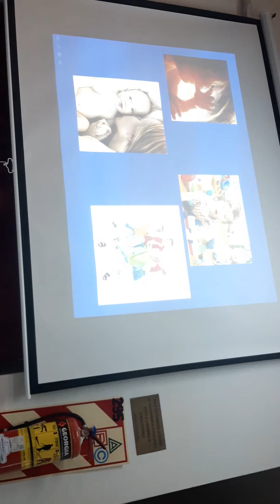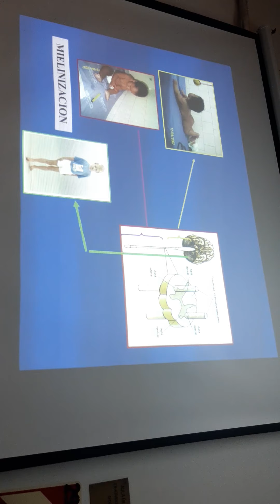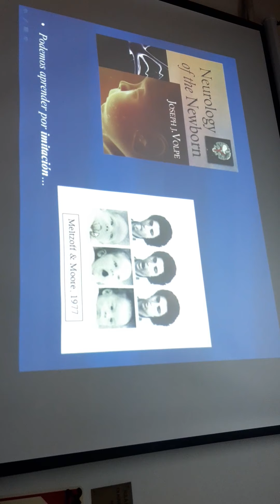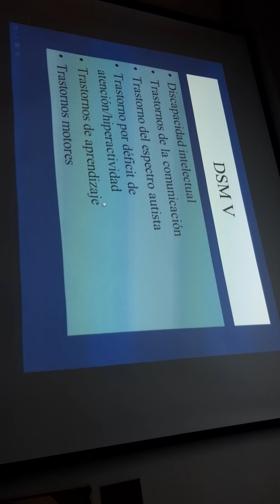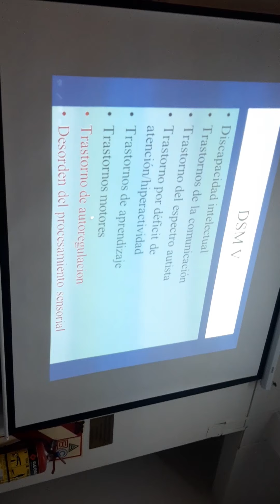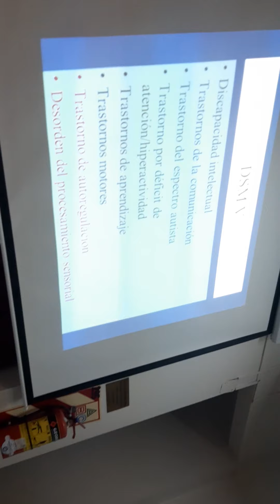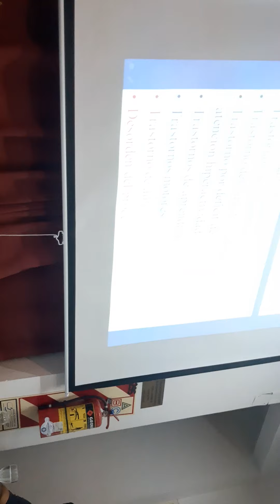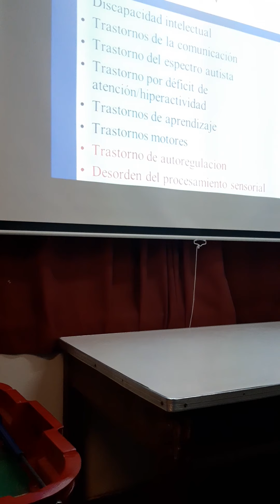Clase neurodesarrollo (Vilavedra)Parte 1